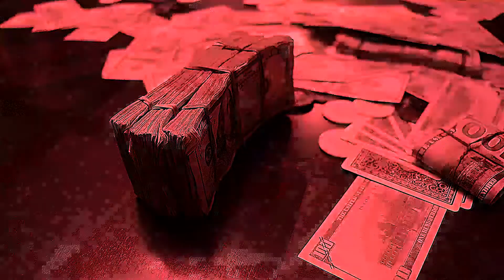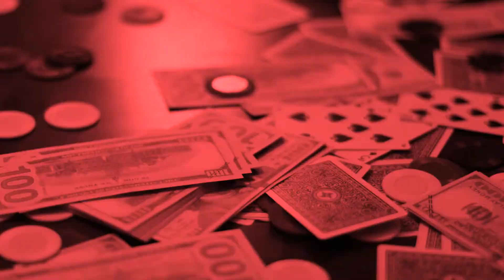BMP DON B - All In (Official Music Video)